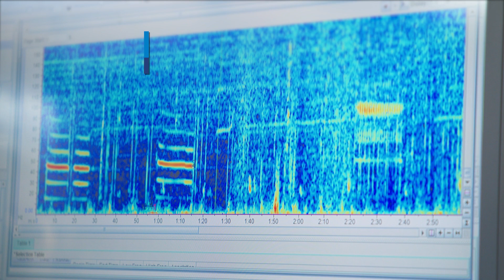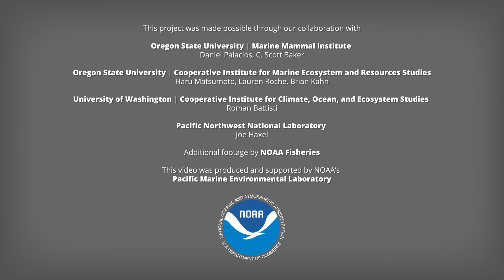Using Acoustics and eDNA Innovations to Study Blue Whales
Blue whales are the largest animals to have ever lived and are now an endangered species. Scientists at PMEL use a combination of underwater sounds and eDNA sampling to study blue whales off the Oregon coast with the goal of better understanding and protecting them.